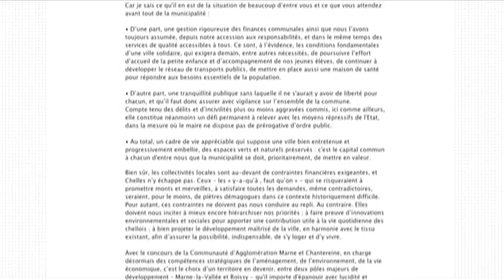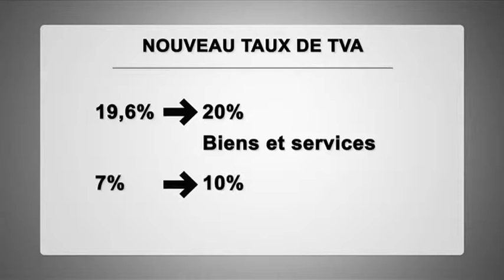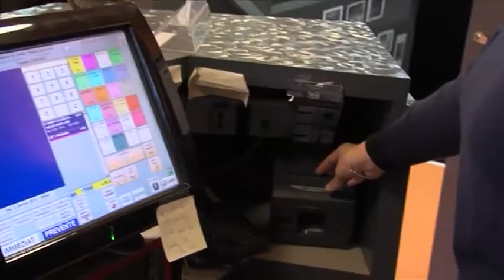7'actu - Jeudi - 02-01-2014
Politique, &#233;co, sant&#233; : ce qui s'est pass&#233; pendant les f&#234;tes
Hausse de la TVA d'un c&#244;t&#233; baisse de l'autre
2014 : &#234;tes-vous pr&#234;ts &#224; suivre certaines r&#233;solutions ?